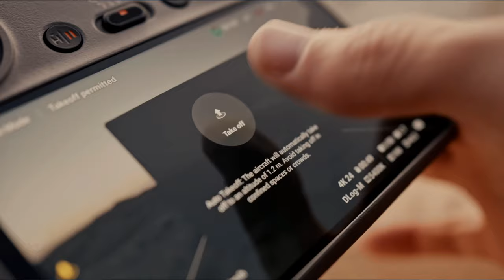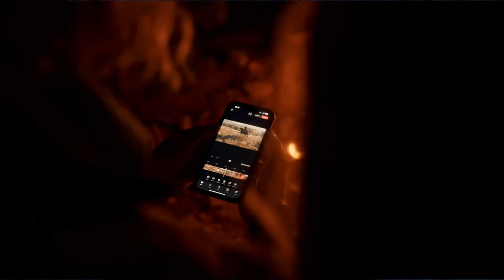Новый DJI Air 3 / DJI RC 2 / Lightcut App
0:00 - DJI Air 3
01:37 DJI RC 2
02:29 - DJI Air 3
07:37 Lightcut App
09:06 Линейка дронов DJI